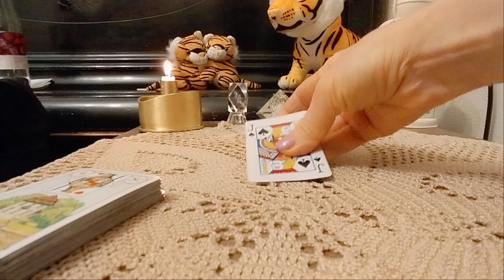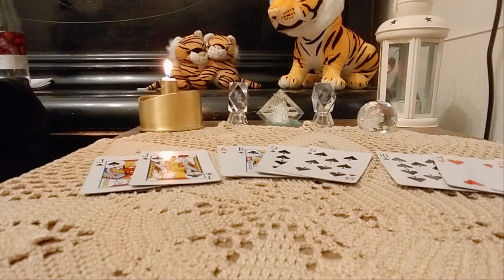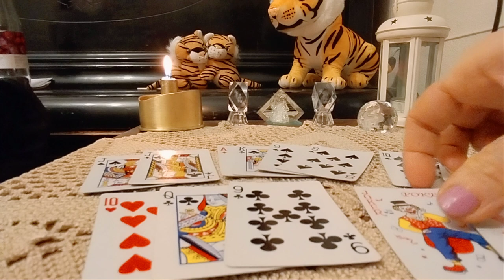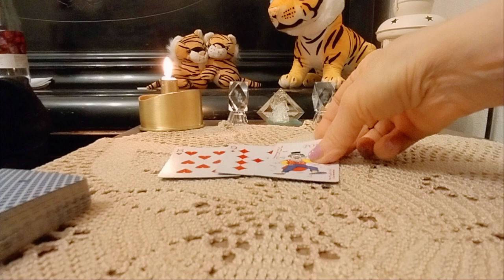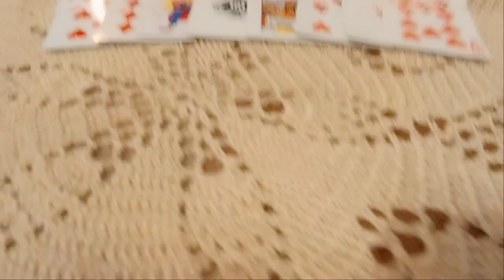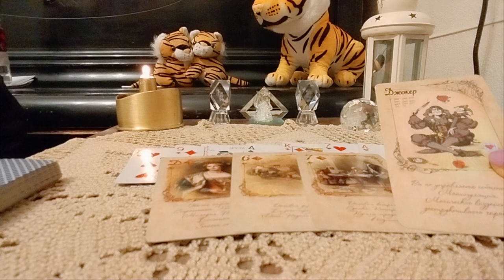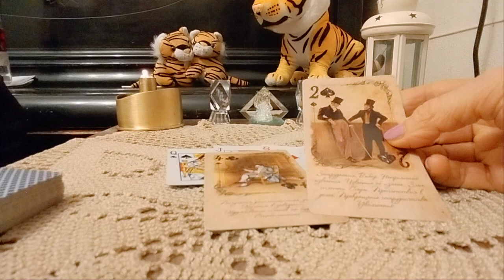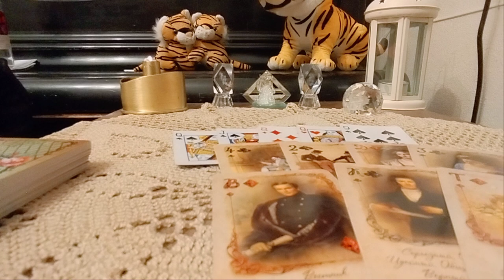.რა შანსები გაგიშვიათ ხელიდან და რა შანსები გელოდებათ წინ? ♦️♣️♥️♠️